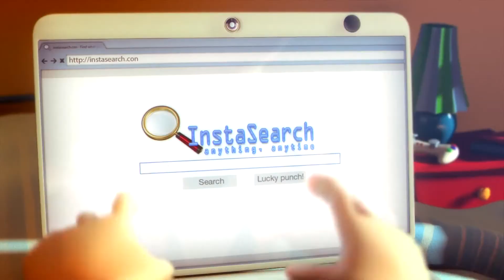Max: The Curse Of Brotherhood E3 2013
When Max wishes for his annoying little brother, Felix, to be whisked away by unknown evil forces, he gets more than he bargained for. Armed only with a marker and a hope of undoing what he has just done, he sets out on a perilous journey across deserts, eerie lantern-lit bogs, ancient temples and lush green forests to get his younger sibling back. Along the way Max gains and develops the power to manipulate the environment and overcome seemingly impossible obstacles.

      Max: The Curse of Brotherhood mixes traditional Scandinavian storytelling with an inventive and colorful 2.5D platformer, combining classic jump and run gameplay with smart and innovative puzzles. By using the forces of nature, Max can create impressive pillars of earth, powerful streams of water and other elements with his magic marker Max. He must use them to travel through the elaborate cave systems, forests and gloomy castles of Anotherland to save his brother.

      "Max is very much a labor of love for us," explains the game's Director Mikkel Thorsted. "We're highly influenced by the stories and movies from late seventies and early eighties like The Brothers Lionheart by Astrid Lindgren and The Goonies and Indiana Jones by Steven Spielberg and George Lucas," he notes. "At the same time it's about family. About wishing your brother or sister would just go away, only to miss them terribly when they do and ultimately be willing to go through fire and water in order to get them back."

     The game is built on foundations of Max & the Magic Marker but is more of a reboot than a traditional sequel. Max is still the star but this game is not aimed only at children. The target audience is broader and the core mechanic -- the marker - has been refined greatly. "Very early on in the development process we realized, we had to rethink the marker mechanics in order to be able to create more focused and interesting puzzles," says Lead Game Designer Mikkel Martin Pedersen. "The old marker was more marker than magic. This time it is the other way around."

     Max: The Curse of Brotherhood will be showcased for the first time on this year's PAX East 2013 show in Boston. Here players and press alike will get a taste of the great adventure and a chance to sample what will undoubtedly be one of this year's most exciting Xbox LIVE Arcade games.  The game is scheduled for release this spring on XBLA.